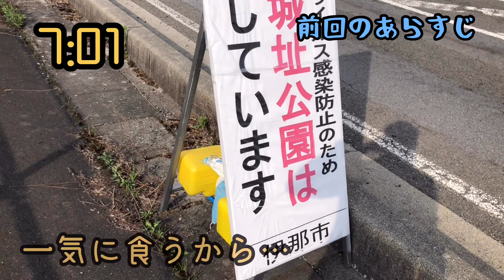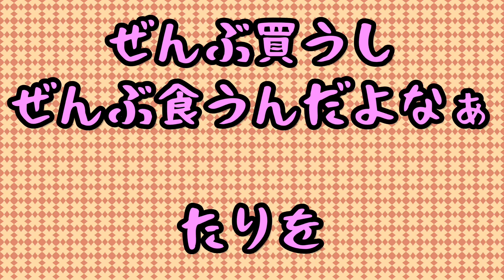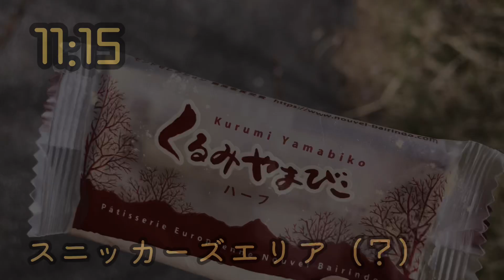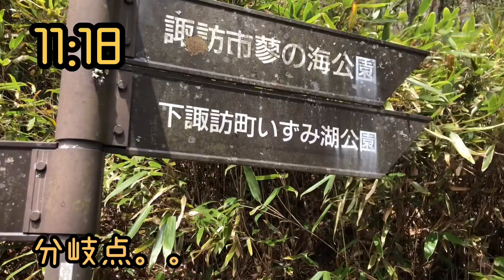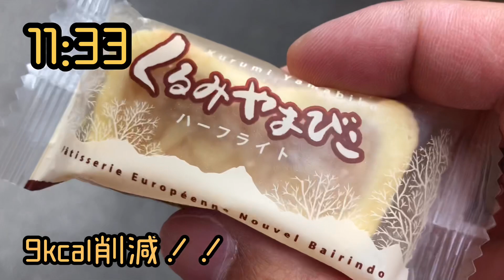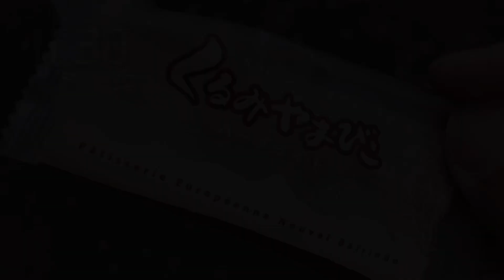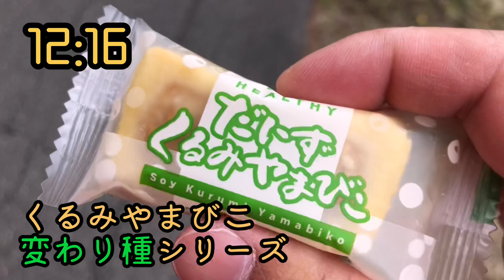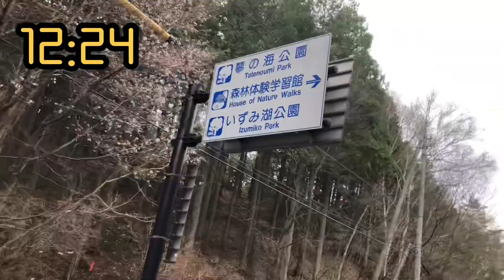【65.2km】Go to cozy！いずみ湖スイーツマラソン◎part2【オリジナルマラソン】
Go to cozy！いずみ湖スイーツマラソン◎part2

5月2日は銀座コージーコーナーの日だって知ってる？？
5（コー）2（ジー）の日なんだって！
よし！コージーコーナー行こ♫

…って、ウチ（山の奥の奥）からコージーまでめっちゃ遠いやん！

今日はいずみ湖スイーツマラソン、開催だ！

※ランニング、移動に際してはランニングエチケットに留意して行動しています。

次回◎いずみ湖スイーツマラソン◎part3

ここにしかないマラソン大会◎再生リスト